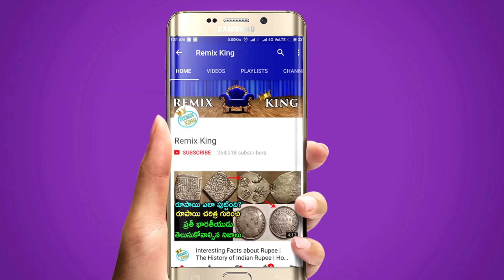Kohinoor Diamond History in Telugu | Unknown Facts about Kohinoor | Remix King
This video is about Kohinoor Diamond Full Story (Facts) in Telugu. The Koh-i-Noor, also spelt Kohinoor and Koh-i-Nur, is one of the largest cut diamonds in the world, weighing 105.6 carats, and part of the British Crown Jewels. The diamond was originally owned by the Kakatiya dynasty.

Unknown Facts about Kohinoor | Kohinoor Diamond History in Telugu | Kohinoor Diamond Full Story in Telugu | Telugu Facts